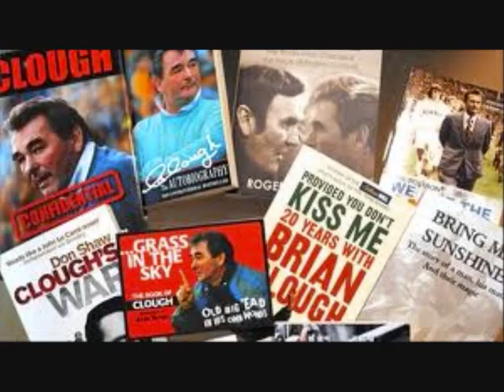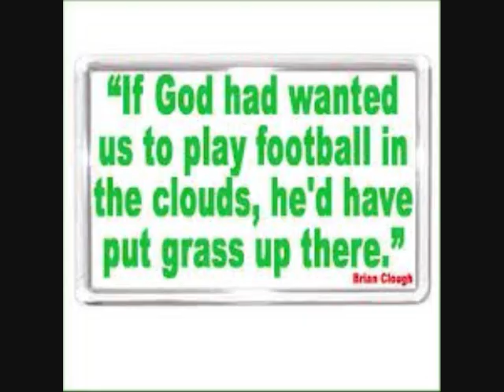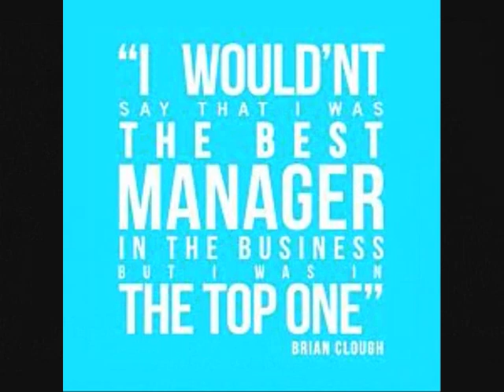BRIAN CLOUGH FOR ENGLAND!!.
The Greatest Manager England never had